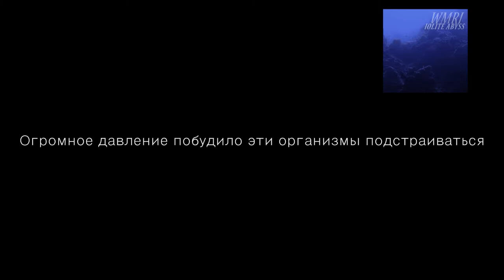WMRI - Iolite Abyss (Introduction)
Использован видеоматериал из документального фильма: Артика-Зазеркалье.
Music — WMRI
Filming, video edit — Alex M